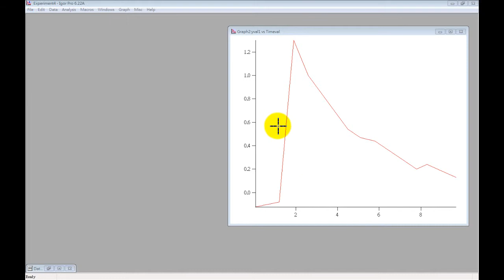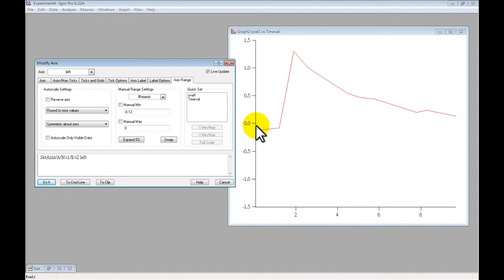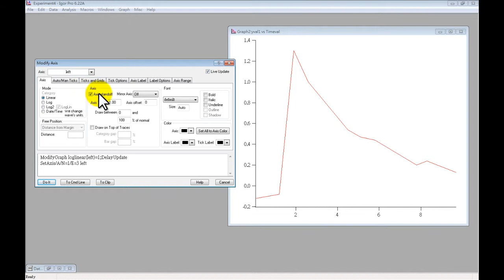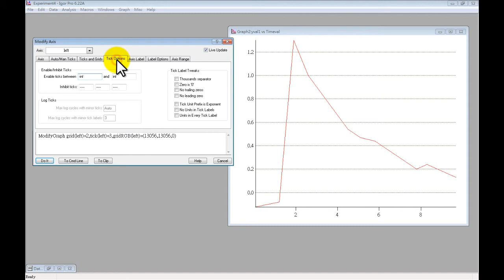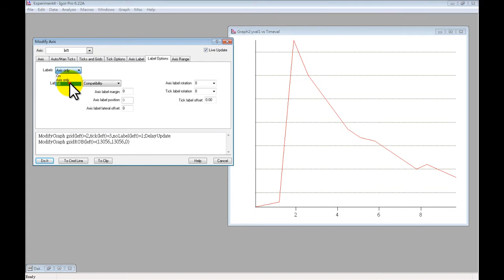Igor Tutor09 ; Axis Setting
Tutorial for Igor Pro: Axis Setting
SoftHome  ; Software for Science
13F, NO. 55, SEC.1, CHIEN KUO N-ROAD, TAIPEI, 10491,TAIWAN
臺北市中山區建國北路一段五十五號十三樓